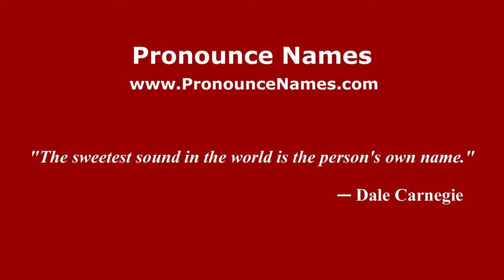How to pronounce Mario De Negri (Italian/Italy) - PronounceNames.com